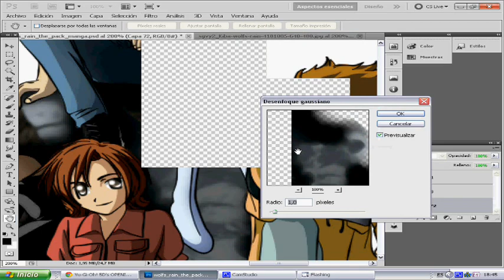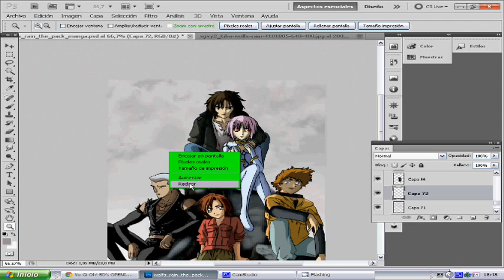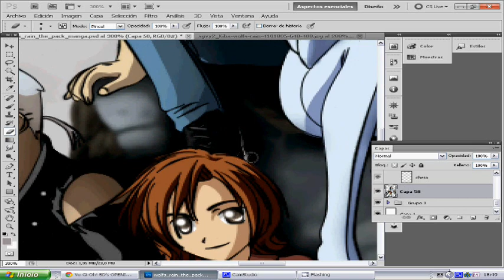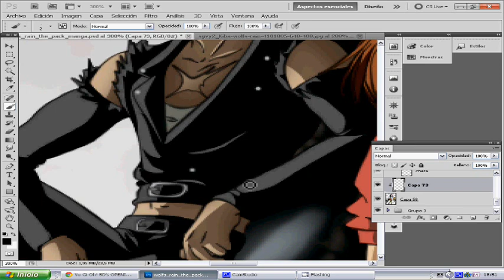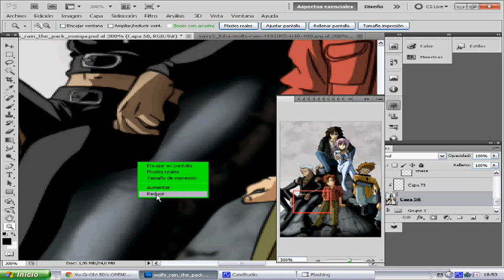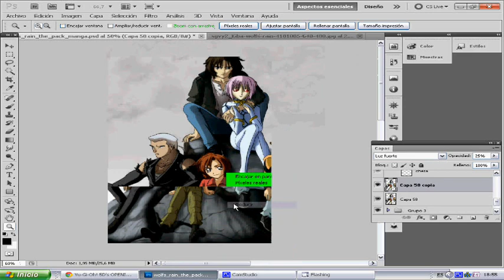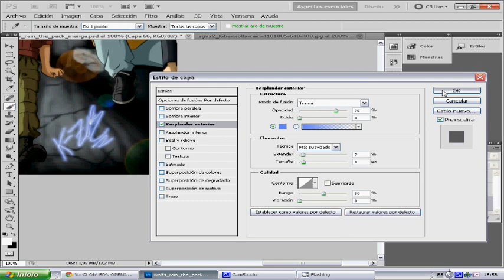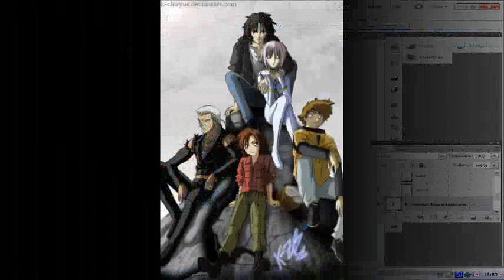wolf's rain coloring part 8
pasos:

en la ultima parte aplico efectos, etc.

para que brillen los personajes hago.

fusiono todas las capas de los personajes y luego la duplico con una opacidad de 40% y pongo desenfoque de gausiano en un 1,5px. y lo fusiono.

de nuevo hago este paso duplicar pero ahora con una opacidad de 25% y la capa en modo luz fuerte. y desenfoco en un 1,5px. y listo.

para que hagan el efecto del solo, se hace:

desenfoque, interpretar, interpretar destello y juegan en donde mas le conviene. en mi caso lo hice de acuerdo donde va el foco de luz.

english:

in the latter part apply effects, and more.

to shine the characters do.

merged all layers of the characters and then doubled with an opacity of 40% and get blur at 1.5 px Gaussian. and merged.

I do this step again double but now with 25% opacity and layer mode bright light. and blur at 1.5 px. and ready.

to make the effect of the single, it's done:

defocus, Interpreting, where flash and play for you. In my case I did remember where the light bulb goes.

thank for the watching

visit my gallery :)